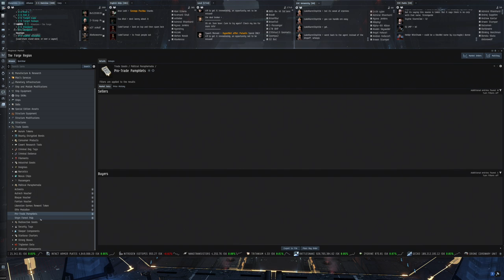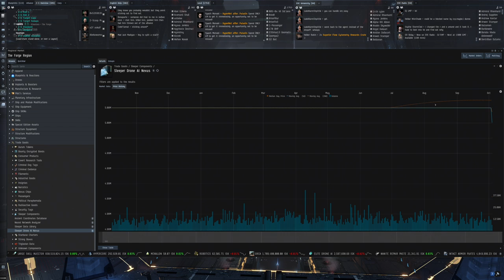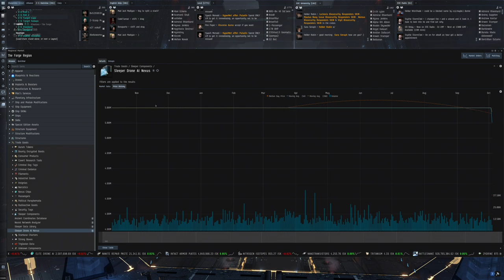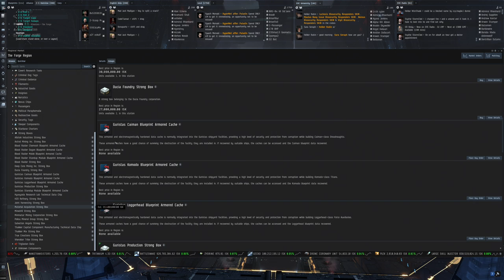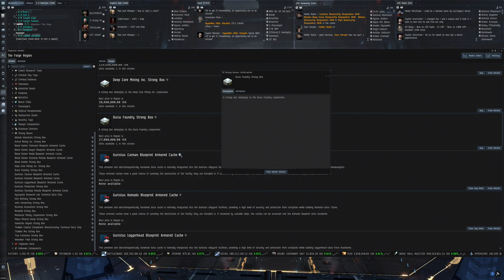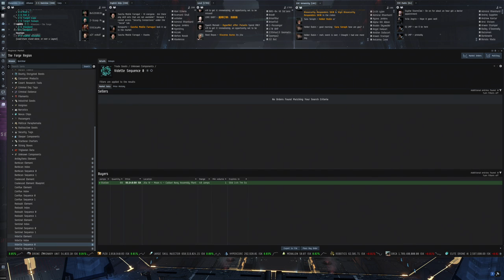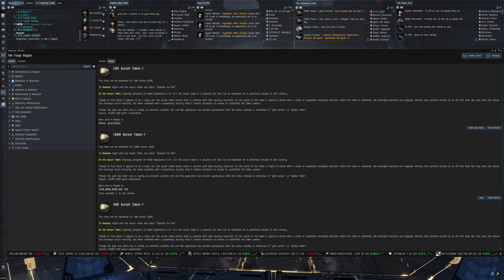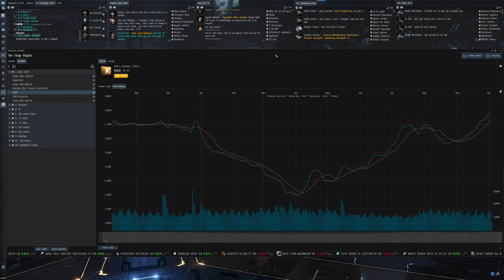EVE Online - the trade goods market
Most markets have a nice place in industry or as finished products, the trade goods are a bit different so let's take a look.